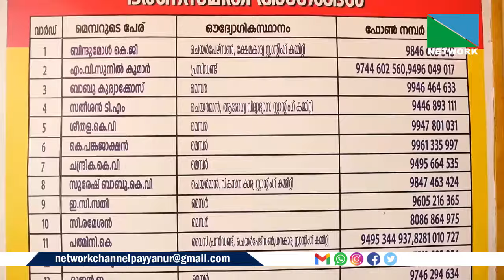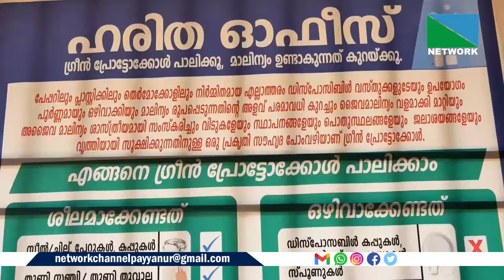സന്തോഷകരമായ കുടുംബ ജീവിതം സാധ്യമാകുക എന്ന ലക്ഷ്യത്തോടെ കാങ്കോല്‍ ആലപ്പടമ്പ ഗ്രാമപഞ്ചായത്തിന്റെ നൂതന